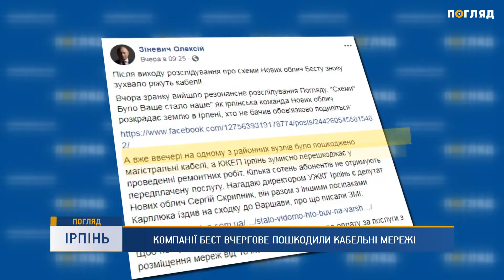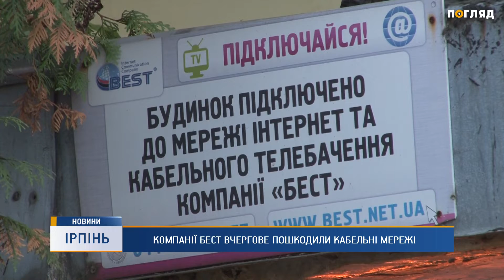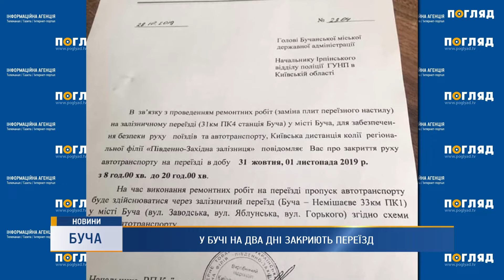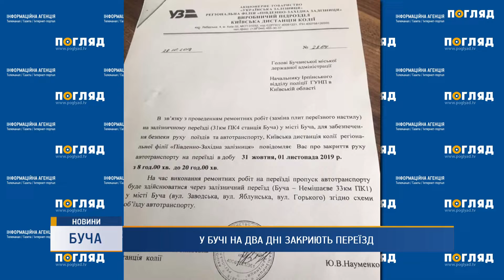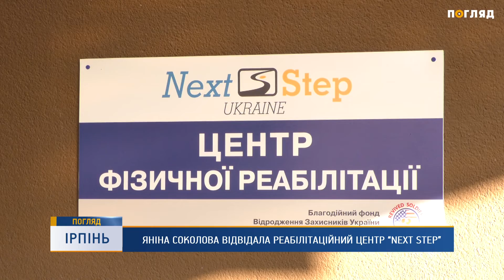Новини дня від 30.10.2019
- Чергова атака на інтернет-провайдер Бест. 29 жовтня по вулиці Соборна ¼  в Ірпені вже втретє за місяць невідомі порізали мережі Бесту.
- Збоченець за гратами. За допомогою преси та громадськості, оперативники Обухівської поліції затримали педофіла,  який кілька днів тому намагався роздягнути 7-річну дівчинку.
- Ремонт на дорозі, що коштував життя. Минулої доби в селі Хлепча у Васильківському районі, загинув водій автобуса.
- На сумнозвісному перехресті селищ Глеваха – Крушинка, що у Васильківському районі, трапилося чергове ДТП.
- У Бучі перекриють залізничний переїзд.
-  Відома українська телеведуча Яніна Соколова відвідала реабілітаційний центр “Next Step” в Ірпені.